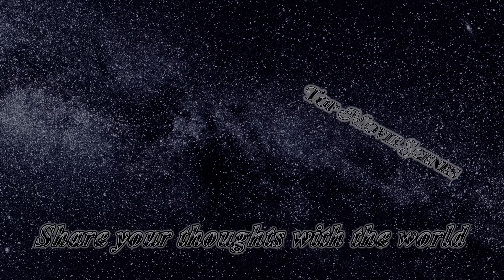Taskmaster Is Not Here for Natasha Fight Scene [No BGM] | Black Widow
In 2016, Natasha Romanoff, also known as Black Widow, becomes a fugitive after violating the Sokovia Accords, a set of legal documents designed to regulate the activities of enhanced individuals like the Avengers.

While on the run, Romanoff unknowingly drives with vials containing a mysterious substance in her car. Suddenly, she is ambushed by Taskmaster, a formidable agent from the Red Room, an organization that trained her as an assassin.

During the attack, Romanoff realizes that Taskmaster targets the case containing the vials. She manages to escape the confrontation and later discovers that the vials were sent to her by Yelena Belova, her fellow Black Widow and surrogate sister. The vials had been collected by Mason, an ally of Romanoff, from her hideout in Budapest.

What do you think of the fight? Did you notice any interesting details in the scene? How would you rate the dialogue and the action? Do you have any suggestions or ideas? Share your thoughts with the world in the comments.

I put the video in 4K, carefully extracted the background music score, and removed the irrelevant parts of the scene. I wanted to help you focus purely on the CGI, SFX, and acting to discover what's hidden beneath the surface.

0:00 | Black Widow Is Ambushed by Taskmaster
1:22 | Black Widow Fights Taskmaster
2:33 | Black Widow Escapes with Vials
2:56 | More Scenes

[Outro Music]
Title: Hopeless
Artist: Jimena Contreras

Black Widow
Release date: July 9, 2021
Director: Cate Shortland
Writers: Eric Pearson, Jac Schaeffer, Ned Benson
Stars: Scarlett Johansson, Florence Pugh, David Harbour
IMDB: 6.6 of 10 based on 435K users